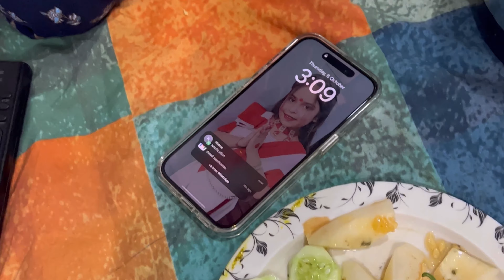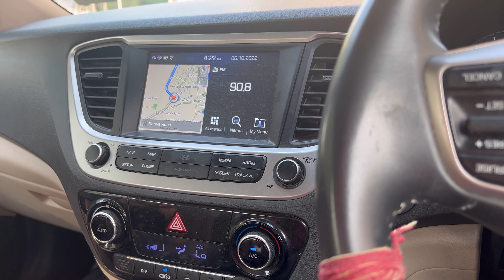Celebrating Vivaan birthday 🎂. birthdayboy cake fathabad patake bodyguard #@labeldarzi2426